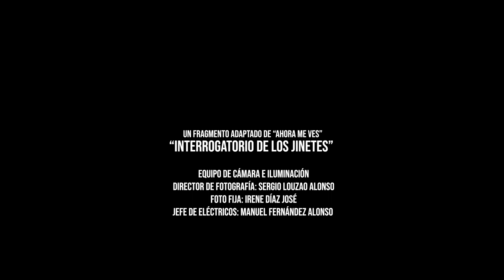Secuencias: "Ahora me ves"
Nesta escena, os axentes do FBI interrogan aos astutos ilusionistas Atlas e a Merrit.